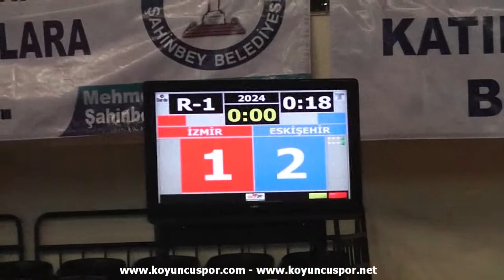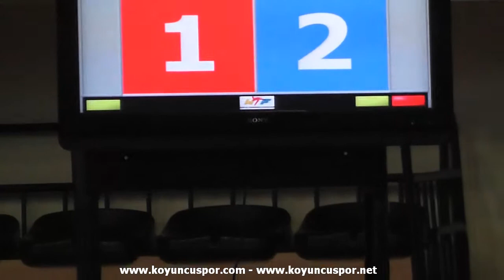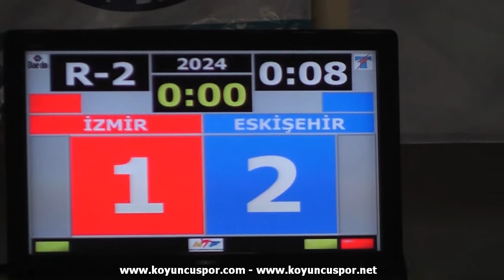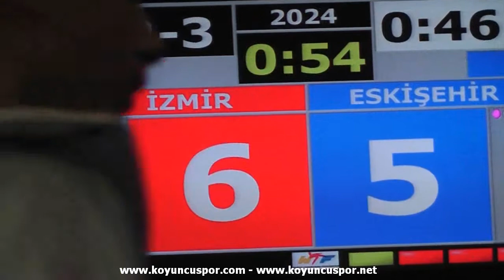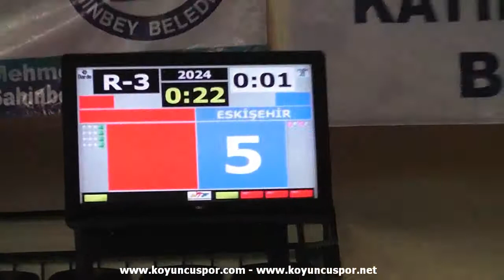63kg Erhan Sari - Aykut Kemahli (2011 Ümitler Türkiye Taekwondo Şampiyonası)